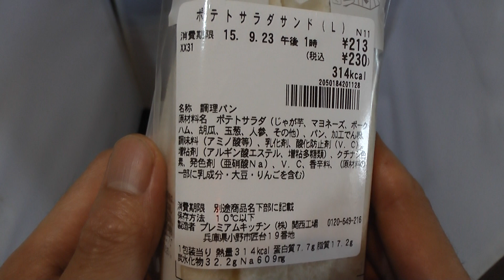セブン-イレブンのポテトサラダサンド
セブン-イレブンのポテトサラダサンドを購入し食べた感想を解説した動画です。